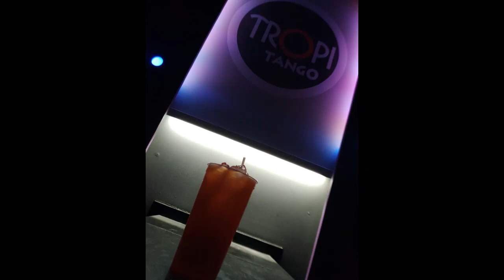CUMBIA CON ACORDEON -LOS PRIMERITOS DE COLOMBIA